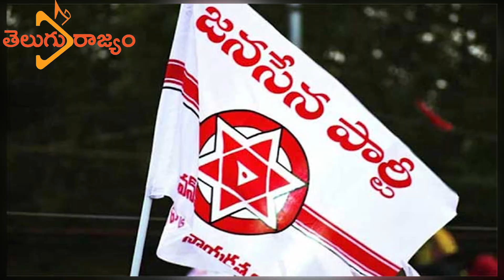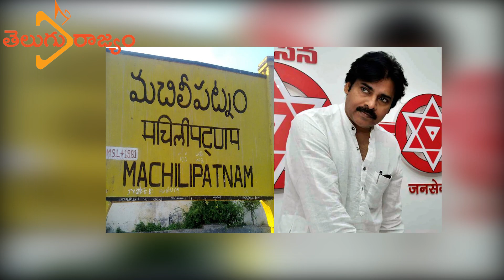మాకు 20 సీట్లే ఇస్తామంటారా ? | Pawan Kalyan Serious Comments on TDP about Alliance | Telugu Rajyam